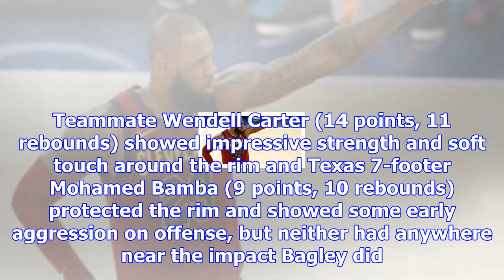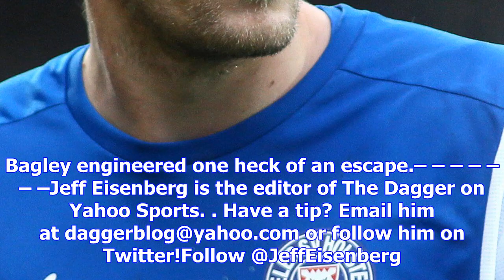Marvin bagley's monster effort masks duke's defensive flaws in comeback victory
On a night when its outside shots weren’t falling, its senior leader was plagued by foul trouble and...